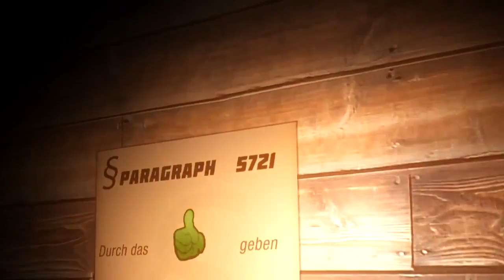CoD Ghosts - Der SIEG geht an....?!?!?! (ERSTES Spiel auf der Xbox!)